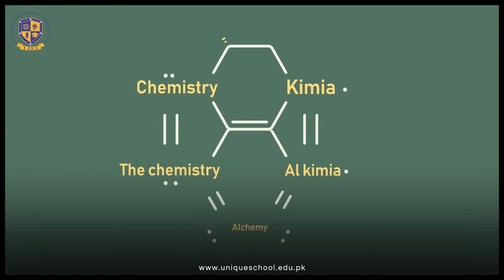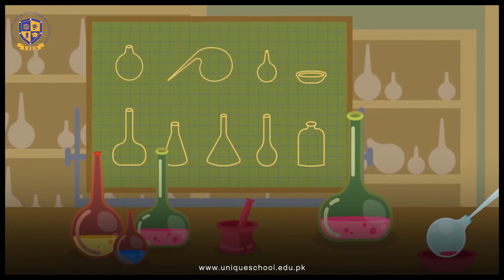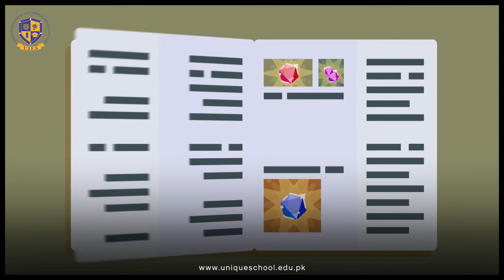What is Chemistry? | Introduction To Chemistry | Unique School System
Unique School System
Unique Science Academy
Unique International Educational Services (UIES)
Registered with IPO Karachi & SECP (Islamabad)

Visit us:
4-G Main Boulevard, Gulshan-e-Ravi,
Lahore-54000, Pakistan
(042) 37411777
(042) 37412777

Grab a Partnership Opportunity with Pakistan's Best Educational Institute Unique School System and Science Academy